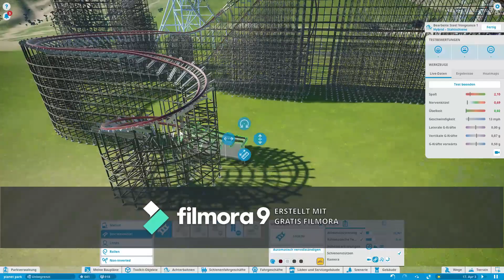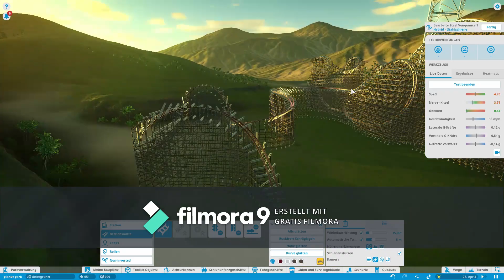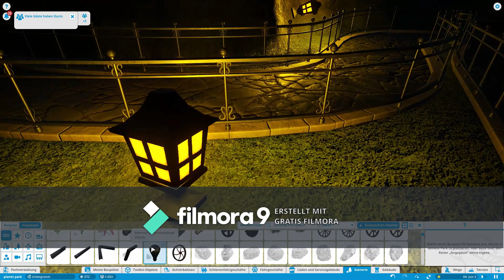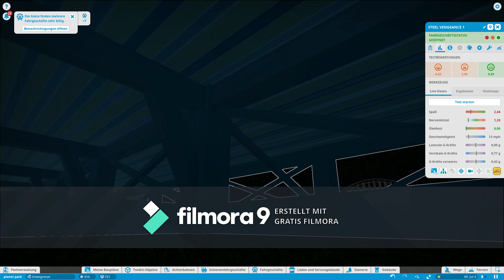Eine neue Achterbahn ( planet coster)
mein drites zeitraffer video